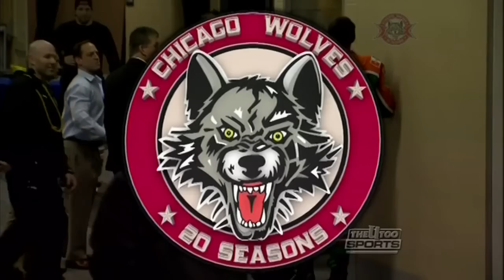Rockford IceHogs at Chicago Wolves March 21 2014 Highlights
The Chicago Wolves scored early and often on the way to a 6-0 triumph over Rockford in an Illinois Lottery Cup contest on Friday night at Allstate Arena.

Defenseman Joel Edmundson started the scoring at 5:09 of the first period and forwards Adam Cracknell, Keith Aucoin, Ty Rattie, Alexandre Bolduc and Pat Cannone followed suit as multiple fights marred the final 30 minutes. Jake Allen stopped 23 shots to earn his fifth shutout of the year.